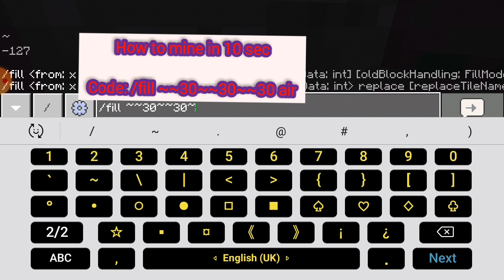how to mine in 10 sec